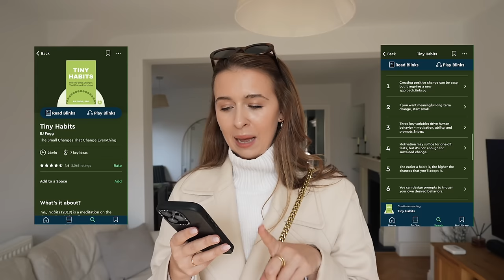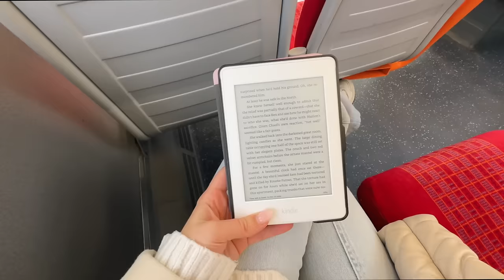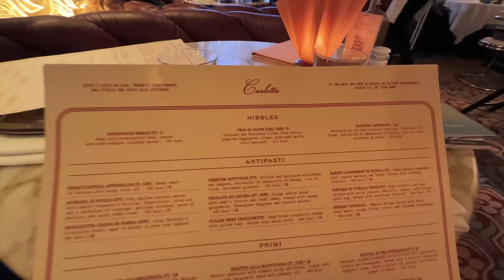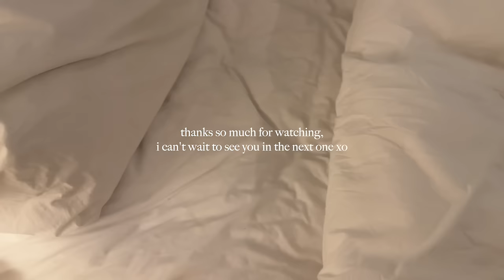london diaries 🌹 exploring the city, shopping & food | living in london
Thanks again to Blinkist - don't forget you can get 25% off Blinkist Annual premium and start your 7-day free trial by clicking the or by scanning the QR code on screen

hope you enjoy! loads of love, ellen xxx

Links:
The perfect white tee
Peacoat jacket
Wide leg jeans
Sezane jumper